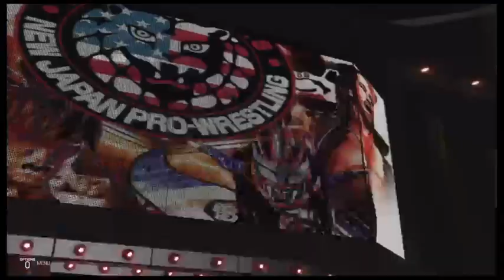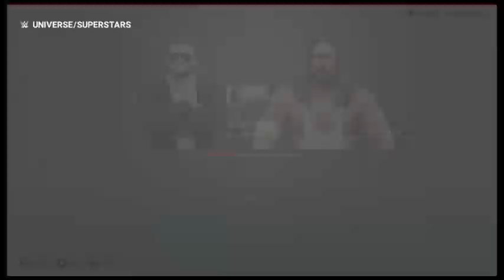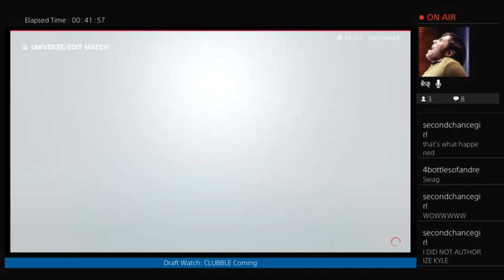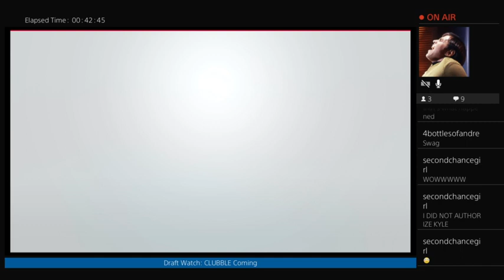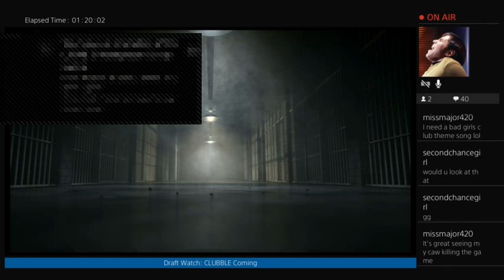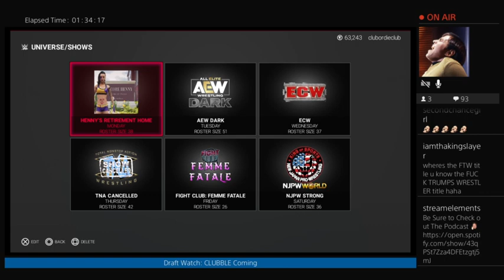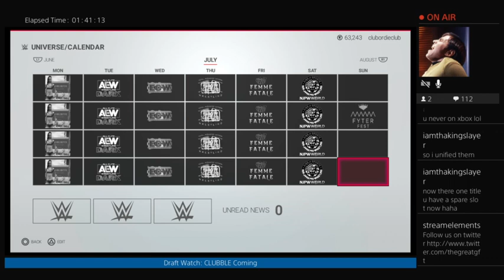NJPW is FRIED 🐔 CHICKEN